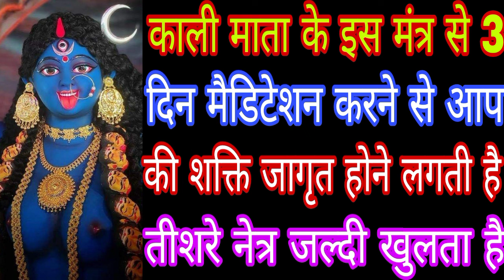काली माता के इस मंत्र से मैडिटेशन करने से आप की शक्ति जागृत होने लगती है तीशरे नेत्र जल्दी खुलता है